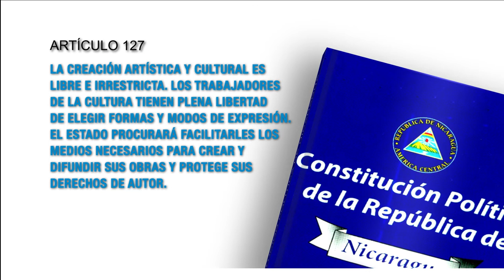Constitución Política artículo 127